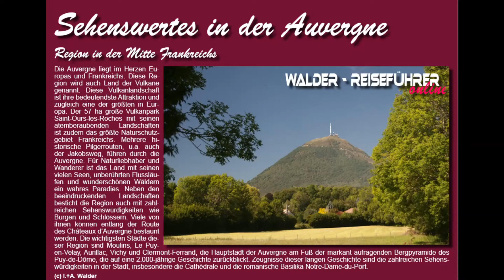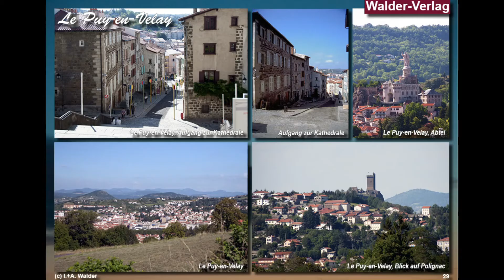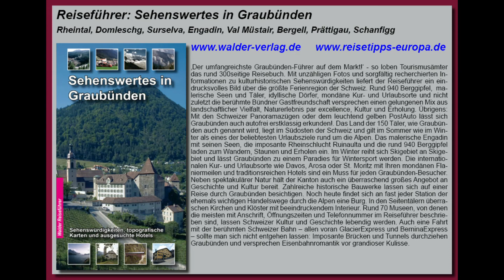Reiseführer Auvergne - Frankreich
Die Auvergne liegt im Herzen Europas und Frankreichs. Diese Region wird auch Land der Vulkane genannt. Diese Vulkanlandschaft ist ihre bedeutendste Attraktion und zugleich eine der größten in Europa. Der 57ha große Vulkanpark Saint-Ours-les-Roches mit seinen atemberaubenden Landschaften ist zudem das größte Naturschutzgebiet Frankreichs. Mehrere historische Pilgerrouten, u.a. auch der Jakobsweg, führen durch die Auvergne. Für Naturliebhaber und Wanderer ist das Land mit seinen vielen Seen, unberührten Flussläufen und wunderschönen Wäldern ein wahres Paradies. Neben den beeindruckenden Landschaften besticht die Region auch mit zahlreichen Sehenswürdigkeiten wie Burgen und Schlössern. Viele von ihnen können entlang der Route des Châteaux d'Auvergne bestaunt werden. Die wichtigsten Städte dieser Region sind Moulins, Le Puy-en-Velay, Aurillac, Vichy und Clermont-Ferrand, die Hauptstadt der Auvergne am Fuß der markant aufragenden Bergpyramide des Puy-de-Dôme, die auf eine 2.000-jährige Geschichte zurückblickt. Zeugnisse dieser langen Geschichte sind die zahlreichen Sehenswürdigkeiten in der Stadt, insbesondere die Cathédrale und die romanische Basilika Notre-Dame-du-Port.